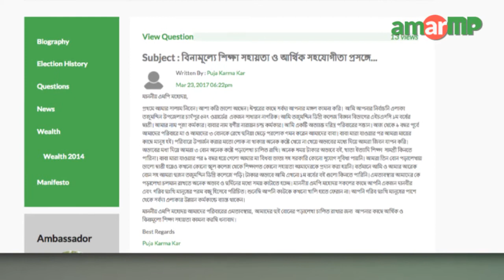Nurunnabi Chowdhury MP replied to AmarMP.com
ভোলার লালমোহন এবং তজমুদ্দিনে অর্থের অভাবে যাতে কেউ উচ্চশিক্ষা থেকে বঞ্চিত না হয় সে ব্যপারে যথাযথ ব্যবস্থা নেয়া হবে বলে জানালেন ভোলা ৩ আসনের সংসদ সদস্য নুরুন্নবী চৌধুরী। আমার এমপি ডট কমের মাধ্যমে পূজা কর্মকার নামে এক কলেজ ছাত্রীর আবেদনের প্রেক্ষিতে এমপি নুরুন্নবী চৌধুরী এ কথা বলেন। উচ্চশিক্ষার জন্য সহযোগিতা চেয়ে পূজা কর্মকার এমপি কাছে এ আবেদনটি করেন। এক ভিডিও বার্তার মাধ্যমে এমপি নুরুন্নবী চৌধুরী এর জবাব দেন।

এমপির কাছ থেকে উত্তর সংগ্রহের প্রক্রিয়াটি সমন্বয় করেছেন আমার এমপি ডট কমের অ্যাম্বাসেডর সাদির হোসেন রাহিম ও নজরুল ইসলাম শুভরাজ।